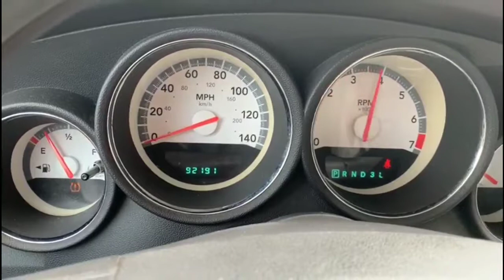2008 Dodge Charger